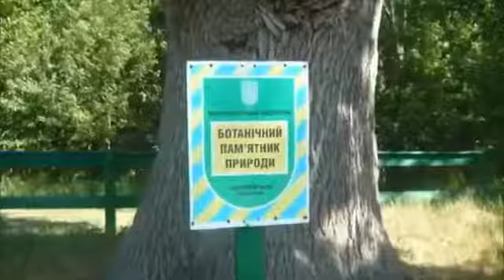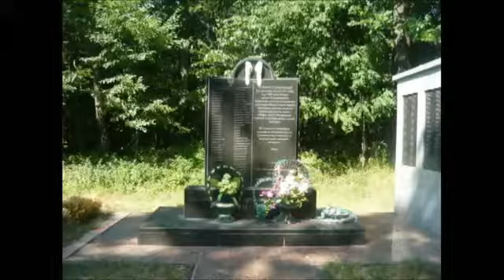(Голованівський район) І шумлять предковічні голочівські дуби